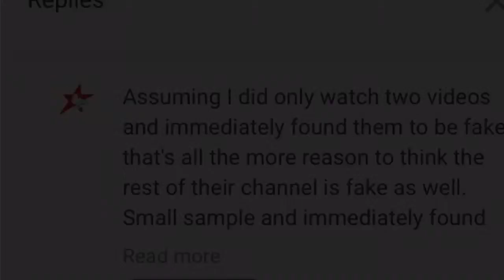The Duck of Truth Analysis. Does he debunk or does he criticise?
It’s cut and dry, black and white. He is not an analyst. He has no technique for his analysis does not provide tangible evidence or documentation for his allegations. To accuse someone of being fake without proof is defamation. This clip is made to prove that as an analyst he is fake. He has clearly stated he has seen two videos and made the presumption that the rest of the said target channel are fake. If you take a look at his clip he only shows us the requests from his viewers and no tangible proof of his claims. In academia he would be tagged for plagiarism, in law he would be a keen candidate for the Tort of Defamation.